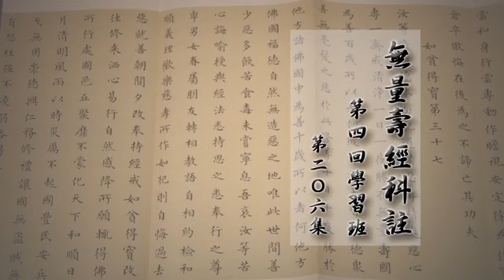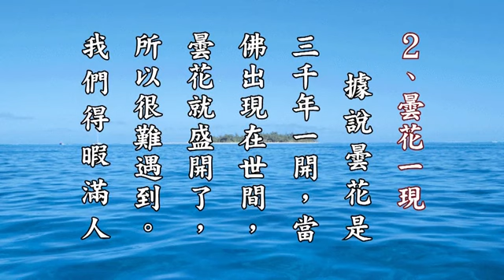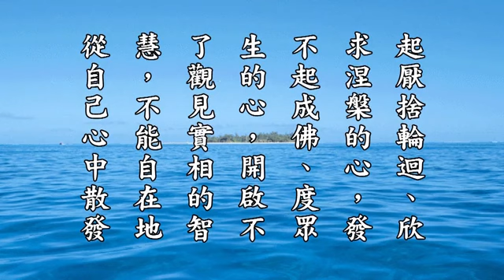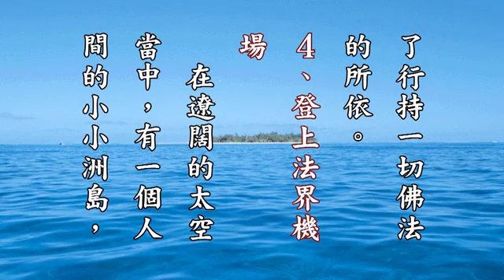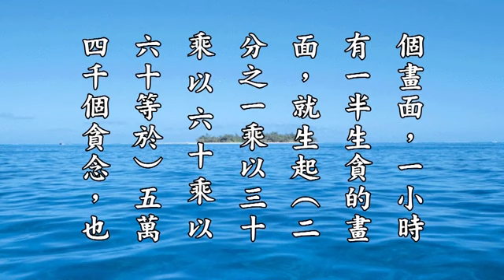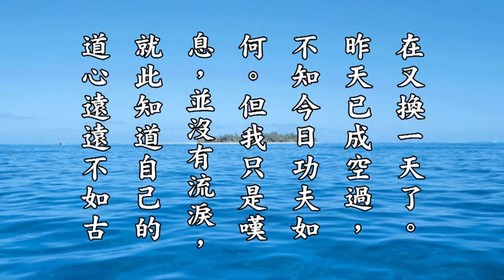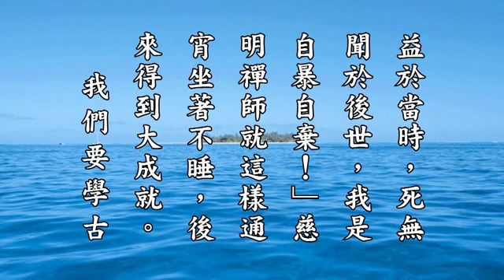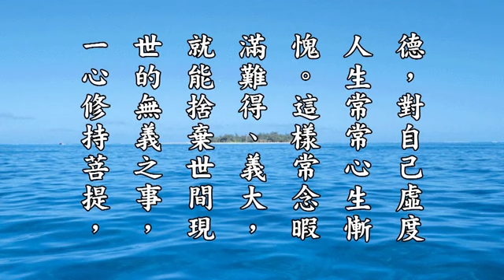淨空法師《無量壽經科註第四回學習班》206